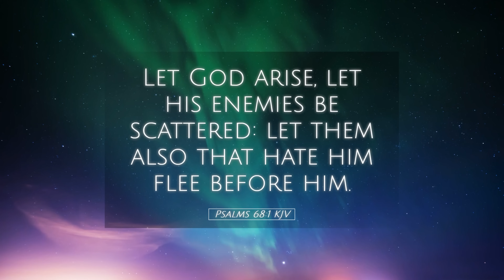Prophecy & Dream for 2024 (God will arise against the wicked & disobedient kings of the nations).